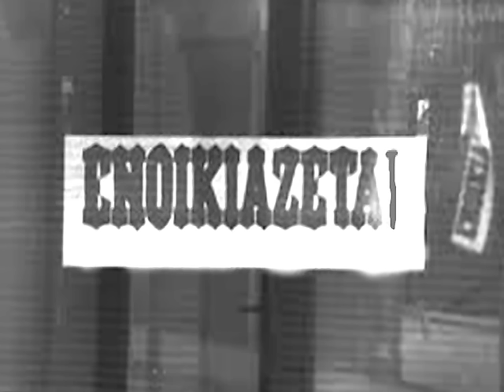Δημήτρης Λιόλιος - Το μαγαζί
"Το μαγαζί" σε μουσική Γιάννη Γιοκαρίνη και στίχους Μιχάλη Αβατάγγελου
 Από την πρόσφατη δουλειά του Δημήτρη Λιόλιου με τίτλο
 " Τι είναι η αγάπη τελικά;..."